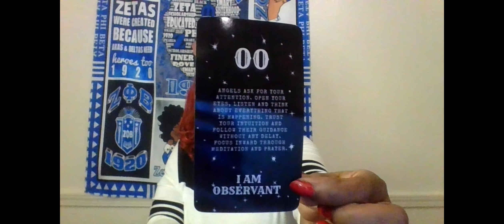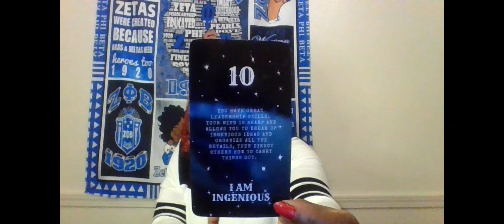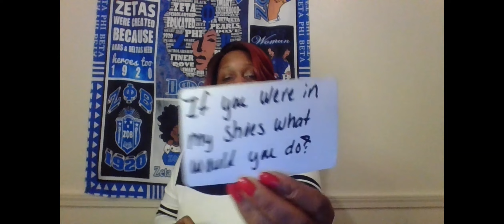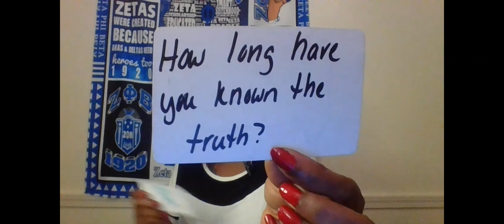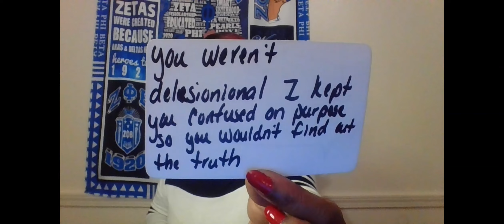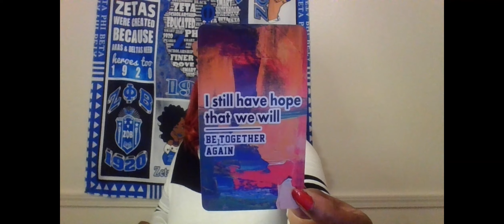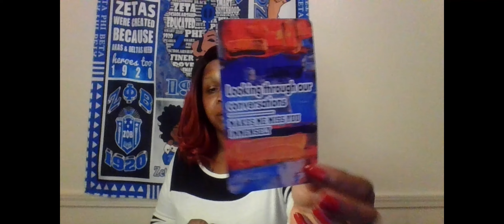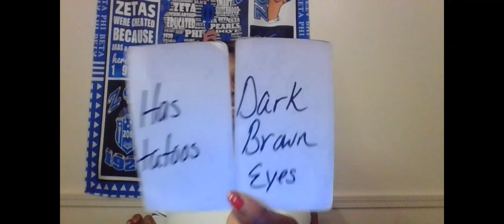THIS PERSON HAS BEEN KEEPING TABS YOU LOOKING THRU YOUR OLD TEXT MESSAGES & REMINISCING ABT THE PAST